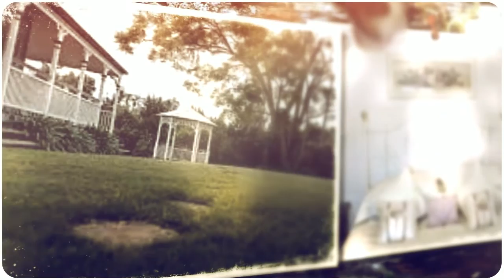Our Wedding Day - Mango Hill Farm, Sunshine Coast, Australia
Hanging out on Mango Hill Farm for our wedding was an unforgettable experience. They happened to be harvesting all of their ginger and tumeric crops that very day - makes for good photog props and green juice!